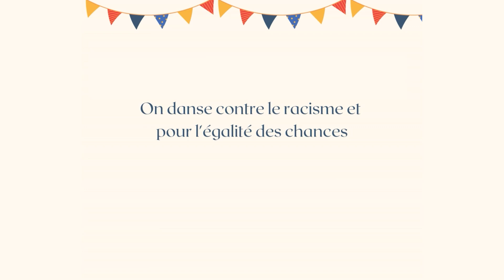Dans La Matapédia, on danse contre le racisme et pour l'égalité des chances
Dans le cadre de la Semaine d'action contre le racisme et pour l'égalité des chances, 115 danseurs de 13 organisations ont participé à la chorégraphie collective de gumboots. Merci à Et que ça danse, Polyvalente Forimont, CPE l'Enfant rit, Boutique du travailleur, Centre de femmes Vallée de la Matapédia, La Fille du Pêcheur Poissonnerie, Bien Manger Pour Tout Le Monde, Centre matapédien d'études collégiales, MRC de La Matapédia, Polyvalente de Sayabec, Centre Éclosion, Plaisir d'apprendre à ta bibliothèque! - Causapscal,  École secondaire Armand-Saint-Onge, Tremplin Travail Vallée de la Matapédia, TVC de La Matapédia